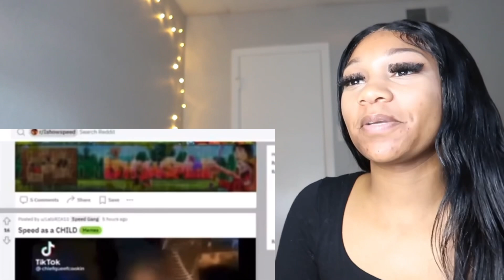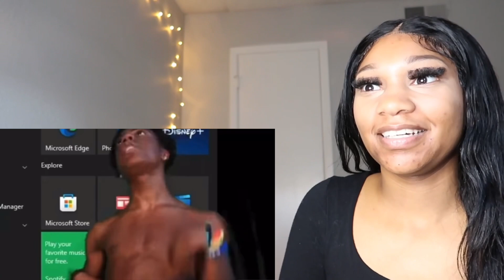IShowSpeed Breaking Character for 8 Minutes… | Reaction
Ring that bell 🔔 for more bangers 🔥🔥